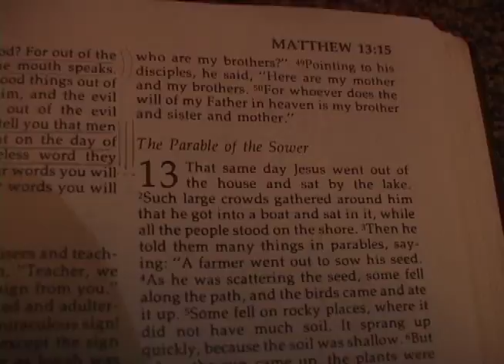Promo for White Out 2007 (12-19-06)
Shot by (Joe Funk??), edited by Jon James